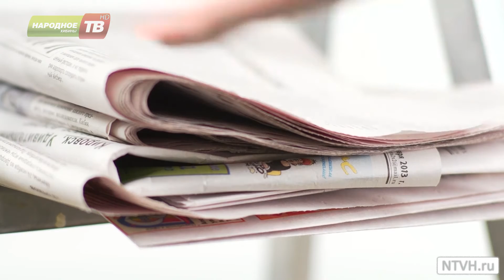Подписано в печать от 17.07.2015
Обзор свежей прессы с Марией Маслич,